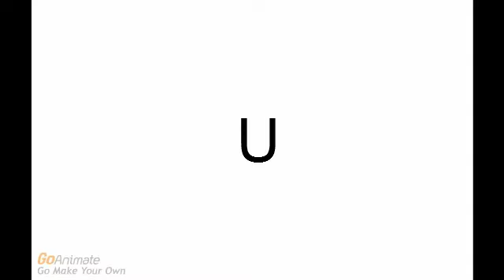Klasky Csupo Nickelodeon Paramount